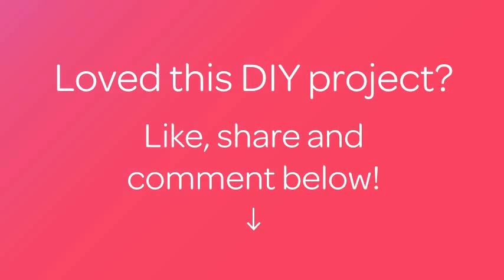How To Create a Hammered Knitting Needle Bracelet - DIY Style Tutorial - Guidecentral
About this DIY project:
- Title: Create a Hammered Knitting Needle Bracelet

Supplies:
- knitting needles (size 10 was used)
- anvil/metal block
- jewelry or craft hammer
- cloth (to shine the bracelet)
- wire cutters
- wire/metal file